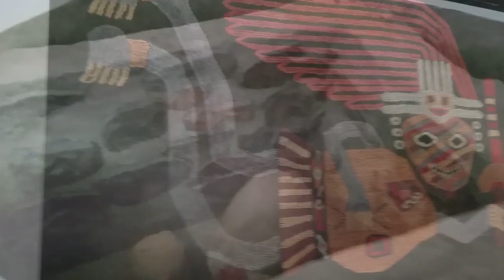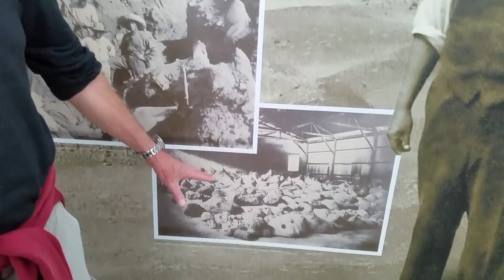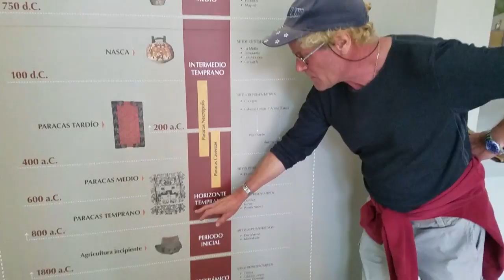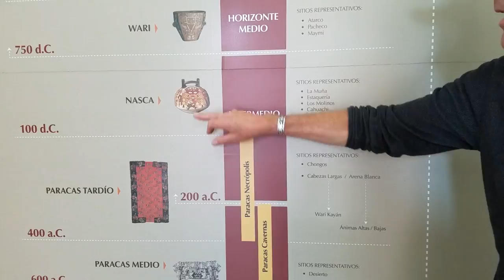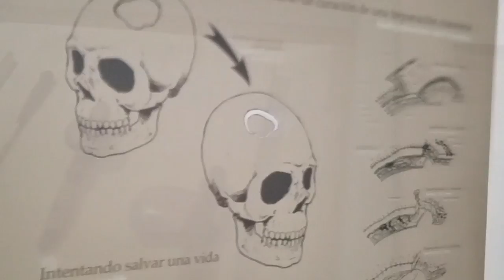Elongated Skulls of Peru Mummification & Paracas Culture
Neil & Sol of Portal to Ascension at the Julio C Tello museum with Brien Foerster. Julio Ce Tello is the farther of Peruvian Archaeology. Learn about the Paracas Royalty, their culture and the mumifician process of the Elongated Skull People